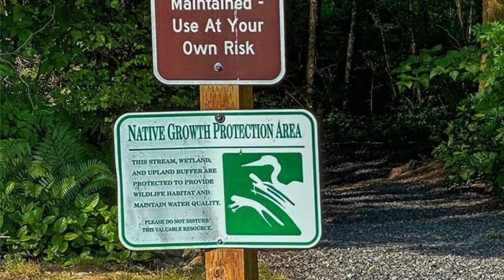4011 203rd Avenue NE Snohomish, WA 98290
Join Broker Bernard Franklin for an exciting open house event this Saturday, July 8th, from 12 pm to 4 pm. This new listing offers Northwest living at its finest with room to breathe! It is a rare combination of sprawling interior spaces flowing effortlessly into the picturesque outdoor living experience. This home features multiple interior and exterior entertainment opportunities, all with majestic mountain and undisturbed terrain views! Surrounded by dedicated open space and DNR land, you can see for miles! Step into the inviting 2-story entrance and be greeted by a spacious and thoughtful layout that flows seamlessly into the fully equipped gourmet kitchen perfect for the inspired home chef. The home has a highly sought after main floor owner’s suite, generous family room with built-ins, an office in a quiet corner ideal for work or hobbies, expansive 1.12-acre yard adorned with tasteful landscaping. This home and its exquisite setting have it all and offers an opportunity to live in private comfort. Plus, it is equipped with air conditioning and a four-car garage!

🏘️ Open House
Saturday July 8th from 12 NOON – 4 PM
Hosted by Broker/Realtor Bernard Franklin

MLS #: 2132604

Dominique Ruybal
MANAGING BROKER